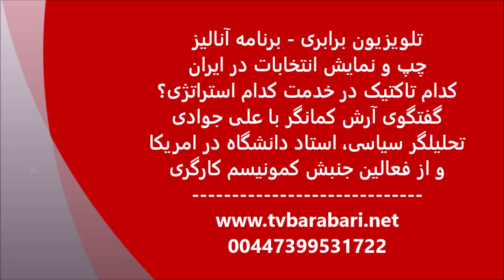آنالیز: چپ و نمایش انتخابات در ایران، کدام تاکتیک در خدمت کدام استراتژی؟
تلویزیون برابری: گفتگوی آرش کمانگر با علی جوادی تحلیلگر سیاسی، استاد دانشگاه در امریکا و از فعالین جنبش کمونیسم کارگری، پیرامون مضحکه انتخابات ریاست جمهوری اسلامی در روز هشت تیر و معنای سیاسی لیست شش نفره مورد تائید شورای نگهبان، تلاش بخشی از اصلاح طلبان و نیز قشر خاکستری جامعه برای فروش مسعود پژشکیان به مردم عاضی از چهار دهه جنایت و غارت. در نهایت کدام گزینه مطلوب خامنه ای از جعبه رای گیری بیرون خواهد آمد؟